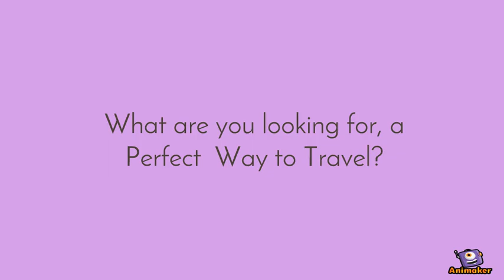Best Drop Taxi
Best One Way Taxi All over TAmilnadu Pondicherry Bangalore Book Now